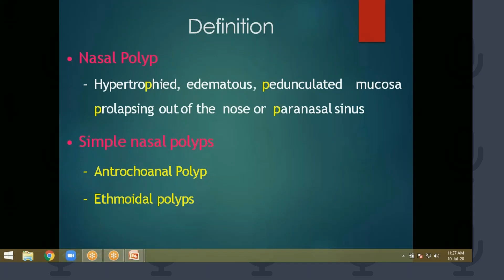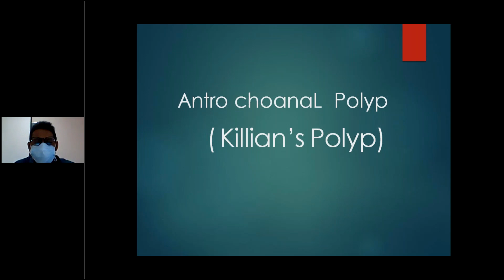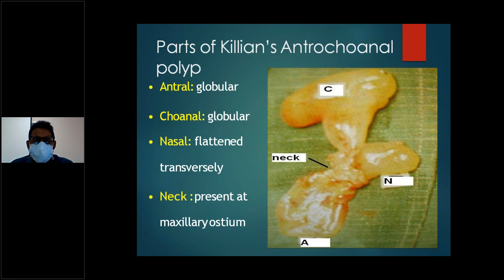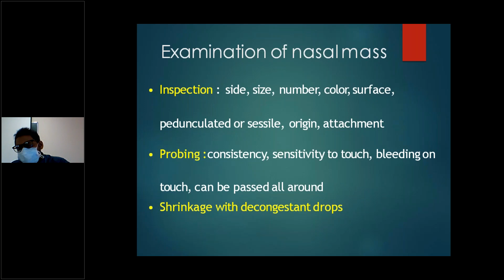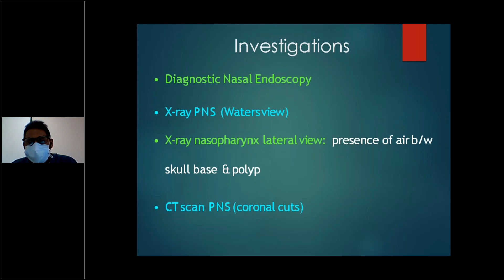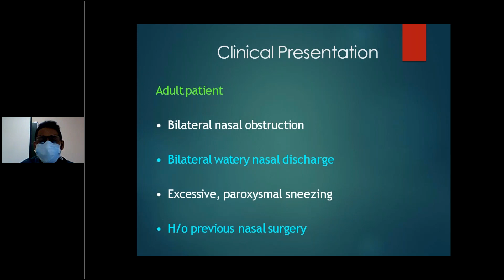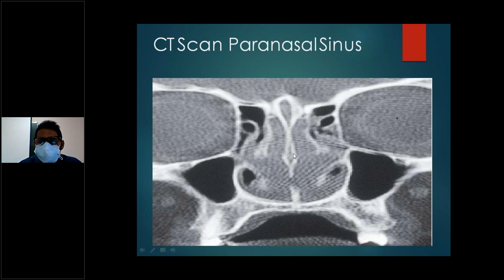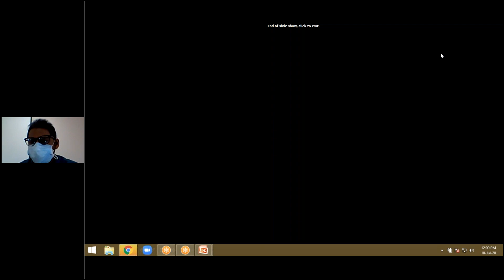A Class On NasalPolyp By Dr SatishKumar,Department of ENT